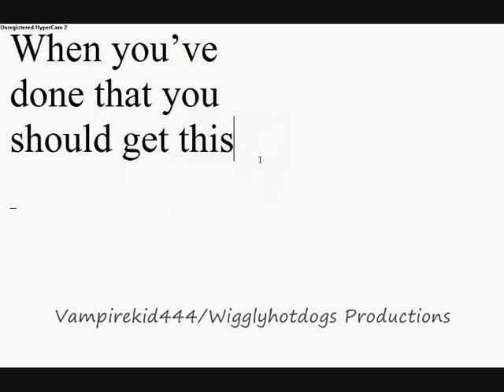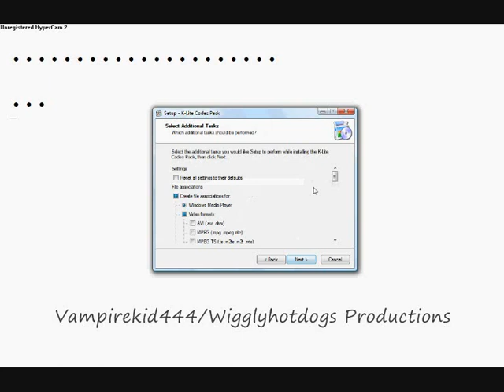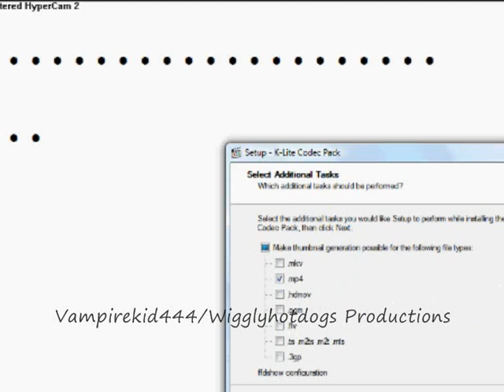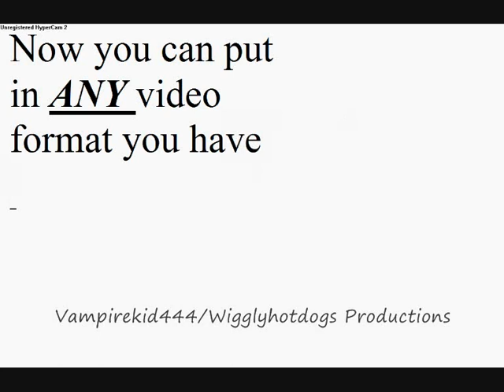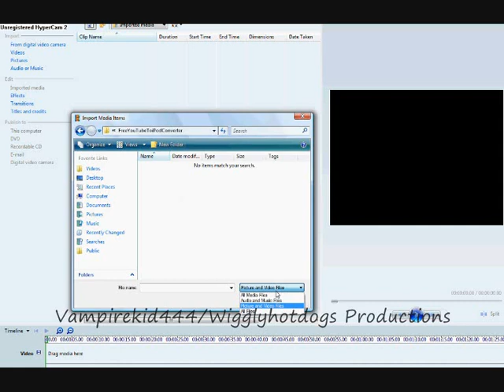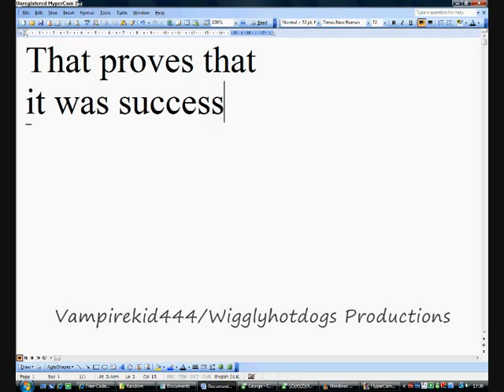How To Import ANY Media Into Windows Movie Maker - K-Lite Codec (New Updated Links)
How To Get The Right Codec Package For Your PC  - The K-Lite Codec Package Tutorial

Songs:
30H3 - Starstruckk & Richman
Tune Up - Ravers Fantasy